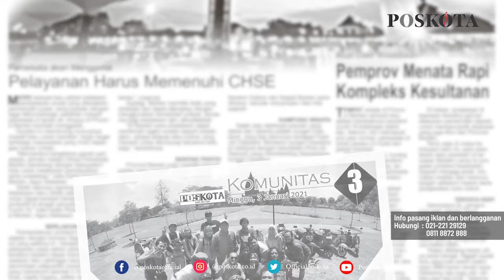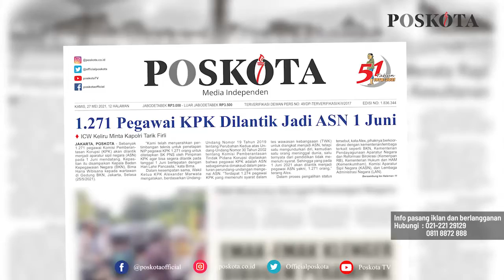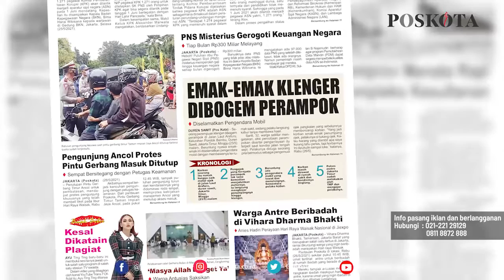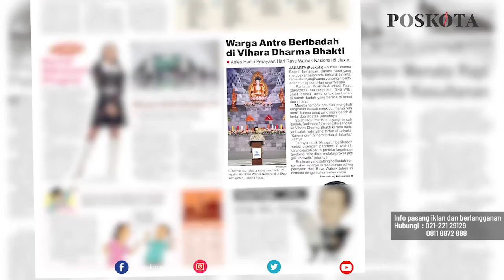HEADLINE HARIAN POSKOTA EDISI KAMIS 27 MEI 2021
Harian Poskota menyajikan beberapa topik menarik di antaranya 1.271 Pegawai Komisi Pemberantasan Korupsi (KPK) dilantik menjadi ASN pada 1 Juni 2021, emak-emak menjadi korban percobaan perampokan di Jalan Laut Arafuru, Duren Sawit Jakarta Timur, Perayaan Hari Raya Waisak membuat umat Budha mengantre untuk beribadah di Vihara Dharma Bhakti, Jakarta Barat.